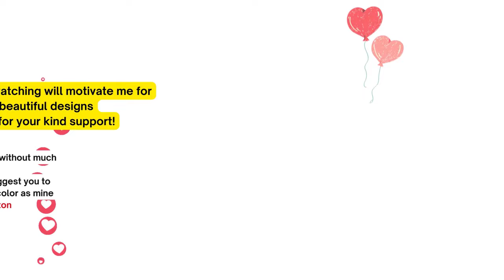#38 Amigurumi Diona Genshin Impact tutorial PART 6// Crochet Diona doll Genshin Impact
0:00 intro
0:55  CAPE
15:20 FLOWER FOR CAPE DECORATION
19:41 TOP OUTFIT DECORATION
21:42 SHOES
36:11 Shoes decoration